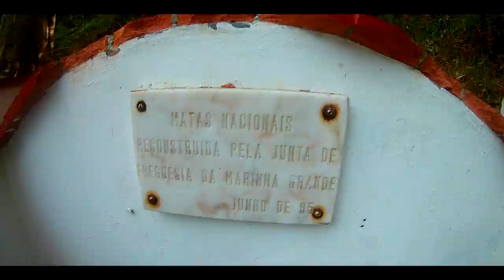S. Pedro de Moel Beach (Portugal 2016)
Este vídeo foi um teste da nova câmera ^^